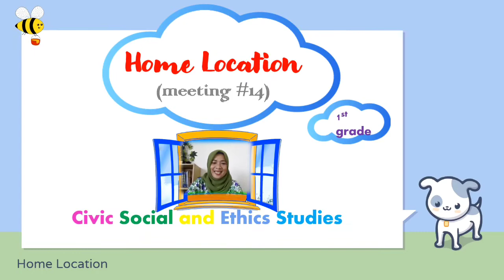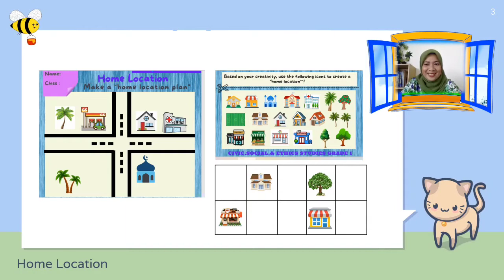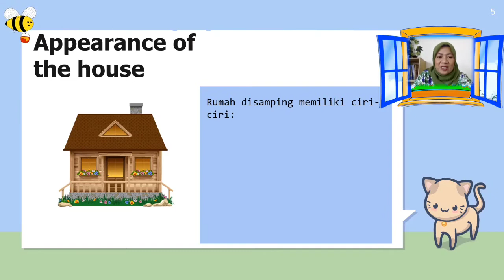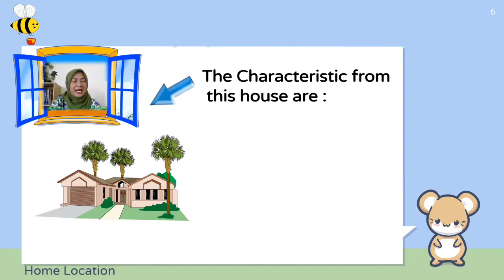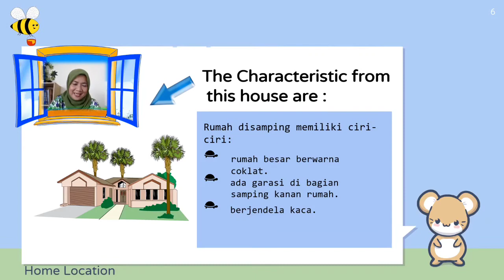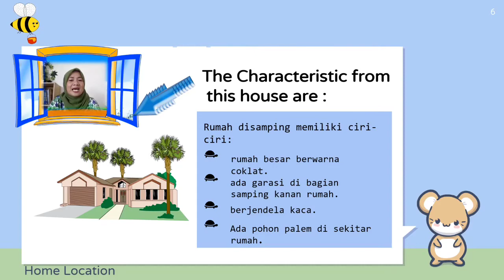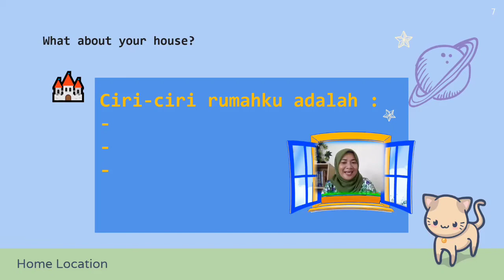HOME LOCATION (PART 3) | CIVIC GRADE 1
Civis, Social, and Ethics Studies with Ms.Wiska